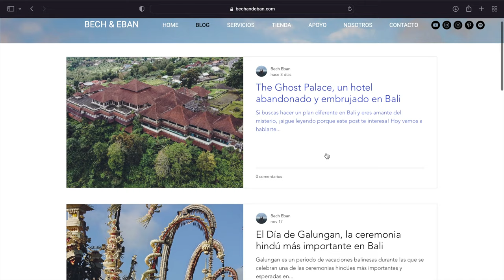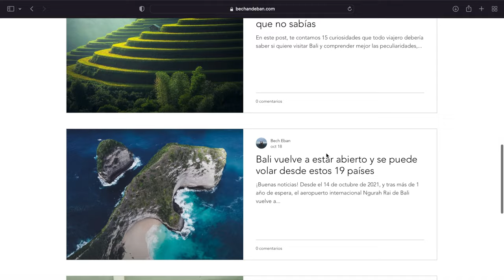GUÍA COMPLETA del NORTE de BALI 🌿📍9 LUGARES y ACTIVIDADES IMPRESCINDIBLES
Tras haber pasado un mes entero en el norte de Bali, hemos decidido crear esta guía de viaje con 9 lugares y actividades imprescindibles en esta zona de la isla. ¡Esperamos que te sirva de inspiración para tu próximo viaje! ✨

Aquí tienes los links de los vlogs sobre la mayoría de puntos que mencionamos en el vídeo, por si te interesa saber más información sobre alguno en concreto ⬇️

➡️ ¿Vienes a Bali? Te ayudamos a organizar tu viaje con nuestro pack de asesoramiento personalizado

📝 CHAPTERS
00:00 intro
01:19 nuestra guía del norte de Bali
01:59 cascadas
02:41 amanecer en el Monte Batur
03:03 Brahmavihara-Arama
03:36 Air Panas Banjar Hot Spring
03:59 Bukit Cinta
04:31 Tirta Gangga
04:55 The Ghost Palace
05:31 playas de arena negra
05:44 amanecer con delfines
06:20 ¿tienes más recomendaciones?
06:35 ¡visita nuestro blog!
07:02 outro

🎵 MUSIC
Glory Morning - DayFox

Mención especial y agradecimiento a nuestros fans AC & JE

🛒 TIENDA
Aquí puedes ver una selección de productos que recomendamos porque los hemos usado o los usamos de forma regular y nos funcionan: